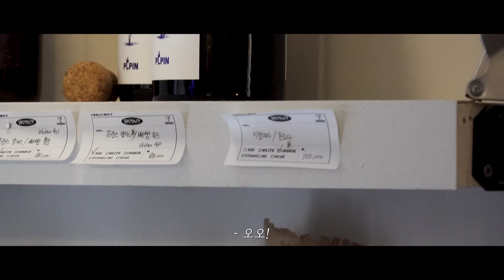"치약이 XXX가 됐다고?" 물물교환 끝장내기ㅣ쇼기의 은밀한 거래 EP.1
"vvip 를 만족시킬 선물을 구해라!"

(존)쇼기(잘) 요원으로서의 핫🔥 데뷔전
미션 컴..플릿. ?

물물교환 최종 보스는 올영라이브에서 공개됩니다

[덴티스테 특가 방송]

📌언제 : 08/18 (목) 저녁 8시
📌어디서 : 올리브영 App 올영라이브

🎁혜택 1. 플러스화이트 치약 튜브 44% 할인
🎁혜택 2. 구강 스프레이 34% 할인
🎁혜택 3. 판매 수량 목표 달성 시 치약 추가 증정!

*방송 종료🙇‍♀🙇‍♂